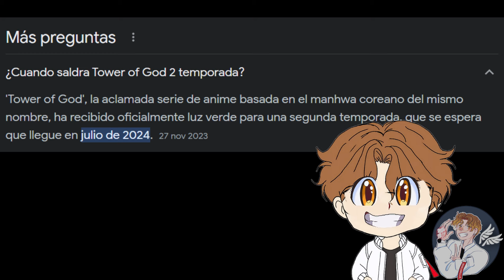🚨Su PODER apareció CUANDO lo DEJARON! | Tower of God RESUMEN, LO BUENO y LO MALO en 10 minutos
Alooo Team!

Este es el RESUMEN, LO BUENO Y LO NO TANTO de Tower of God espero que les guste!🤍🏳️

00:00 INTRO
00:26 QUIERO VER LAS ESTRELLAS
01:35 EL PRESENTE
03:30 YO HAGO MIS REGLAS
06:32 LO BUENO
08:01 LO MALO...
08:13 CALIFICACIÓN
08:22 CONCLUSION
08:37 RECOMENDACIONES

Anime: TOWER OF GOD / KAMI NO TO

ANIME SHONEN nuevo
resumenes de anime
anime en 10 minutos
anime en 5 minutos
capitulos de anime
noticias anime
anime de poderes y peleas
mejores animes SHONEN e ISEKAI
nuevos animes invierno 2024
top mejores animes invierno 2024
top peores animes invierno 2024
futuro anime de fantasia y poderes
tower of god temporada 2
animes como SWORD ART ONLINE
animes sobre protas que esta super rotos

Gracias por el tiempo invertido en ver el vídeo!